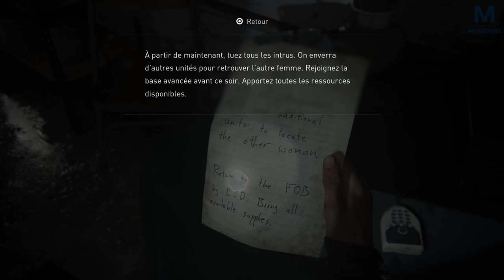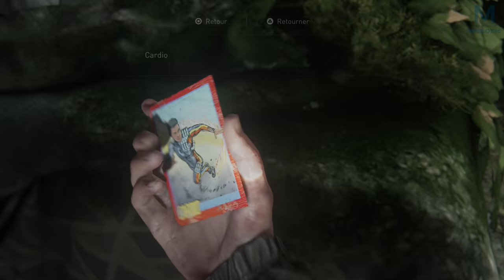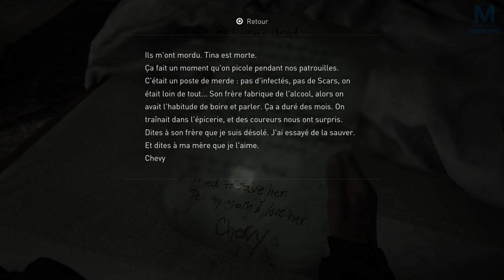The Last of Us Part II - A la recherche de Leah | Episode 9